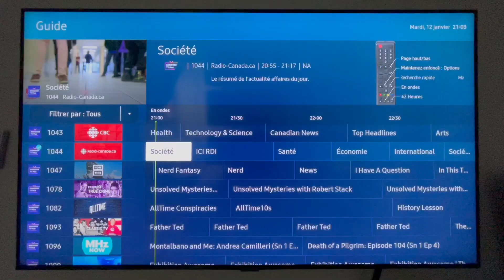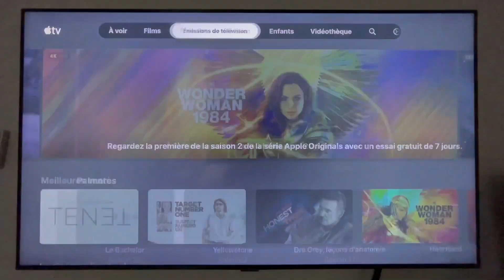Test téléviseur Samsung TU7000 français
mon compte instagram: Charles_bolc